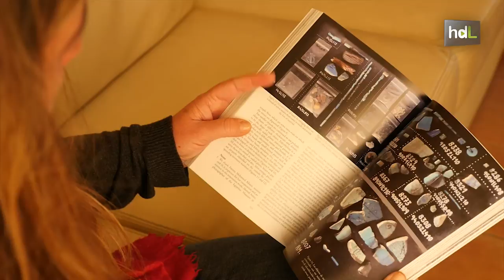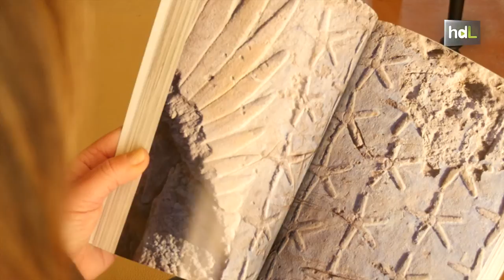HDL Myriam Seco, arqueología andaluza tras el rastro del Napoleón egipcio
Esta arqueóloga y egiptóloga nacida en Sevilla dirige desde 2008 las excavaciones del templo funerario de Tutmosis III, el faraón que llevó el esplendor al Antiguo Egipto en el siglo XV antes de Cristo. Myriam Seco llegó sin trabajo a El Cairo en 1998. Era una joven historiadora movida entonces por su pasión por la civilización egipcia. Hoy dirige uno de los proyectos de arqueología más importantes de ese país.